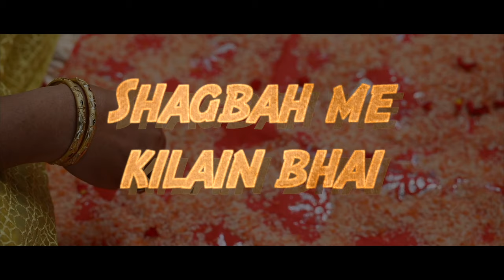INDIAN MUSLIM WEDDING 2021 CHOWK SONG| REMIX BY SAJID KHAN | MUSLIM MARRIAGE RITUAL CHAWAL SONG.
This video is about Indian Muslim Marriage Chawal Chowk Ritual song, basically this can be seen in Urdu Muslim marriage(Chennai, Bangalore, Hyderabad Etc.. )

MUSIC Composed by : SAJID KHAN
SINGER :  AMJAD KHAN
VIDEO EDITING : YASEEN SYED

please reach out to the provided below.